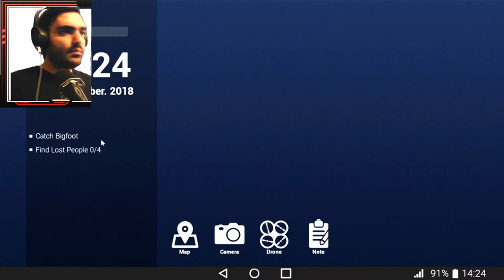Big Foot Game Play گیم پلی بازی ترسناک پاگنده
Finding Bigfoot and the missing people in Finding Bigfoot Game with Typical Gamer! Finding and hunting Bigfoot